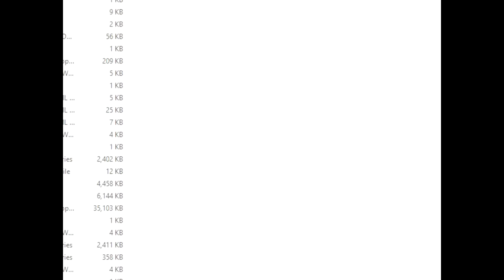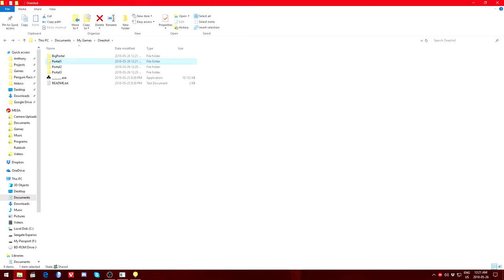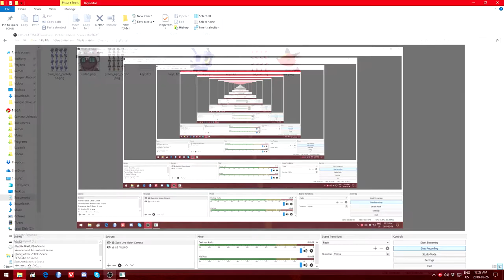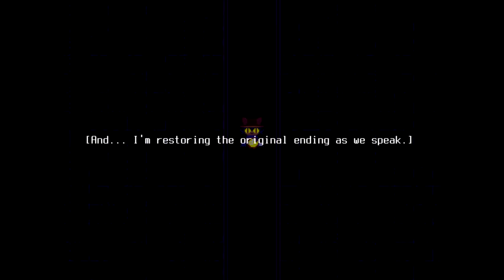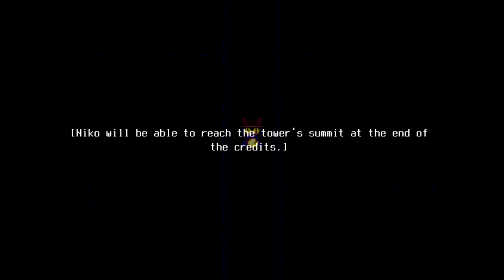TOMYSSHADOW Plays - OneShot (Blind Commentary) The End